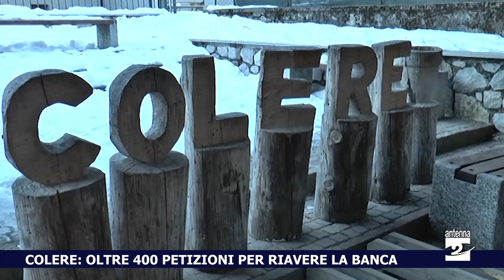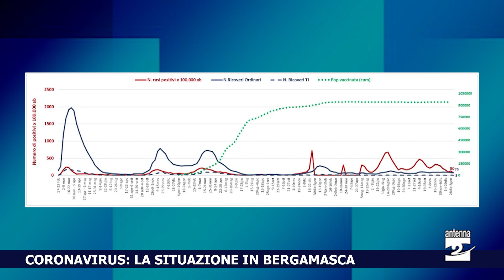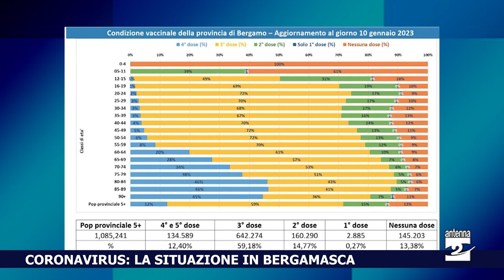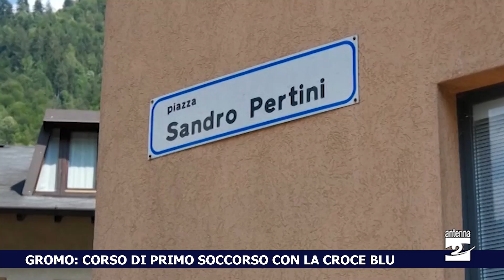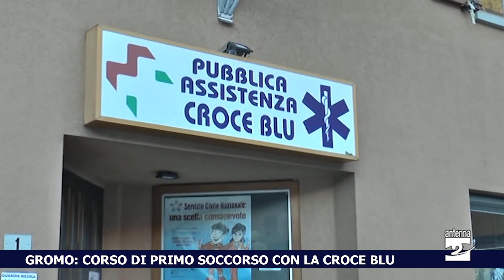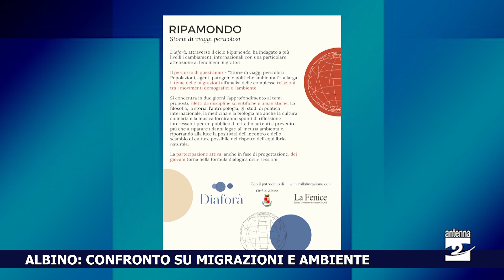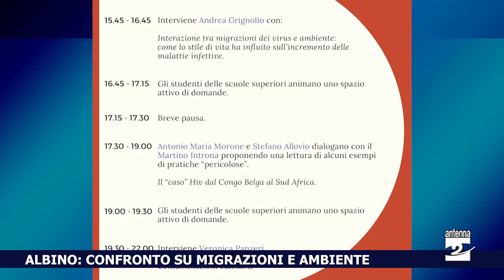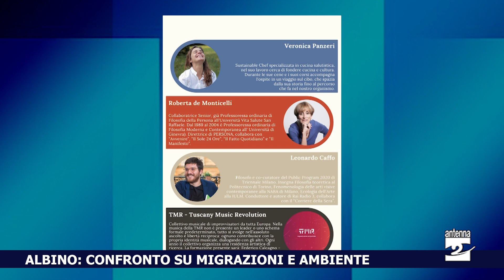Antenna 2 Tg 12 01 2023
Le notizie:
Tentò rapine a Fontanella e Antegnate, giovane di 24 anni arrestato in Germania.
Colere. Oltre 400 cittadini firmano le petizioni per riavere una banca, dopo la chiusura degli sportelli Bper.
Albino. Dalla viabilità alla messa in sicurezza degli edifici comunali, fino alla riqualificazione di piazze e parchi: diversi i lavori pubblici in programma ad Albino per il 2023.
Preoccupa la carenza di medicinali: la situazione nelle farmacie.
Coronavirus. In Bergamasca, dopo la crescita della scorsa settimana, i contagi tornano a diminuire.
Gromo. Corso di primo soccorso con la Croce Blu: si parte il 17 gennaio.
Albino. Venerdì 13 e sabato 14 gennaio, al Convento della Ripa, torna “Ripamondo”: confronto su migrazioni e ambiente con ospiti di rilievo.
La “Stella d’oro al merito sportivo” del Coni al vescovo bergamasco Carlo Mazza, cappellano degli atleti azzurri per cinque Olimpiadi estive e due invernali.